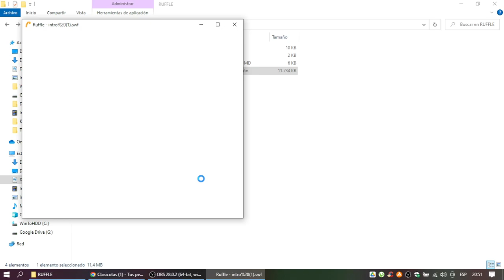Popstars en Disneylatino.com